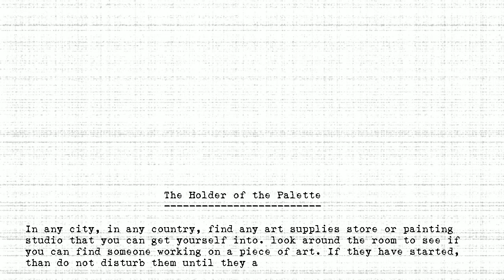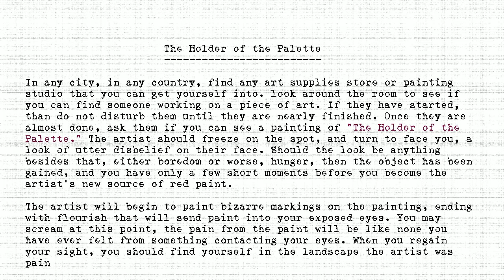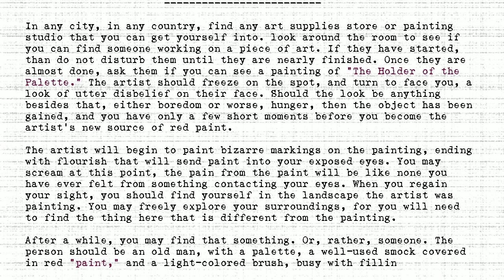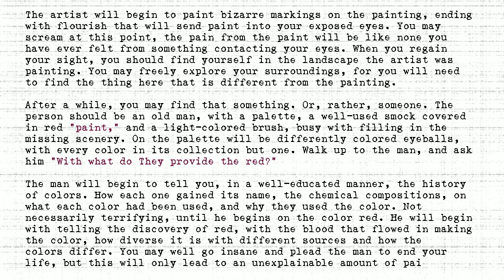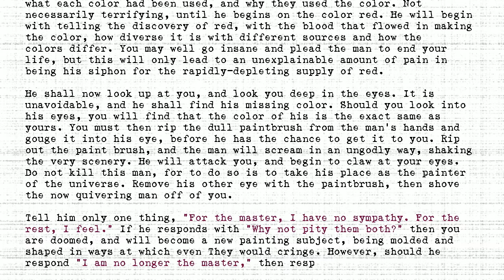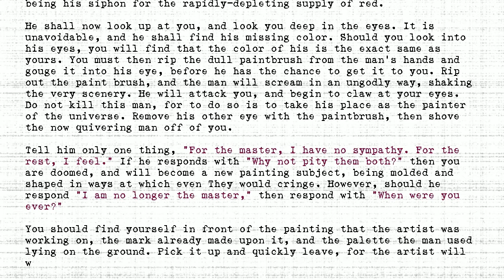The Holders - #167 - Holder of the Palette